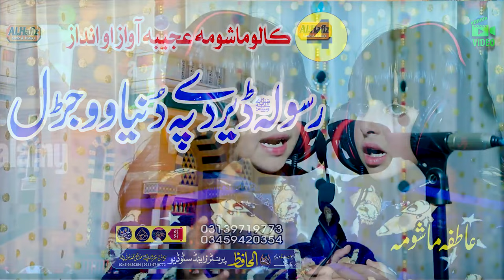4 کالو ماشومہ خکلے او زبردست اواز || Atifa Mashona || Pashto HD 2024 Naat